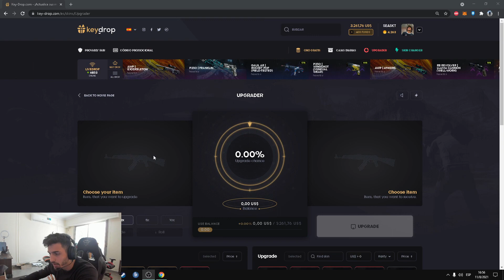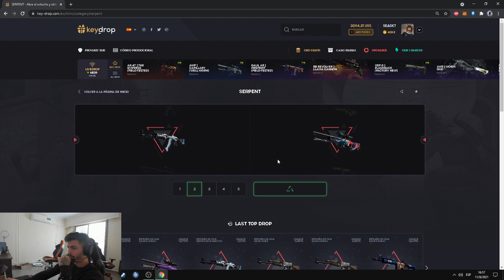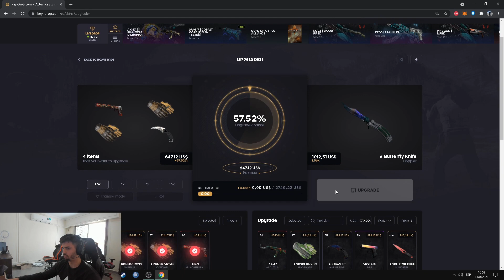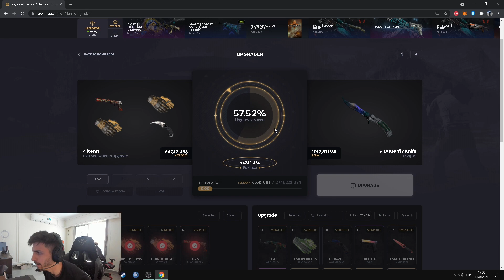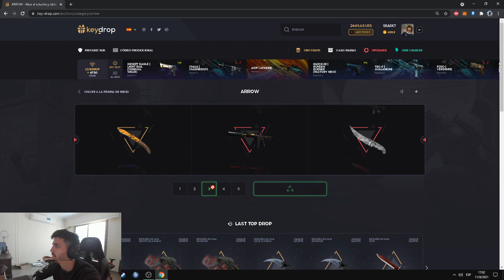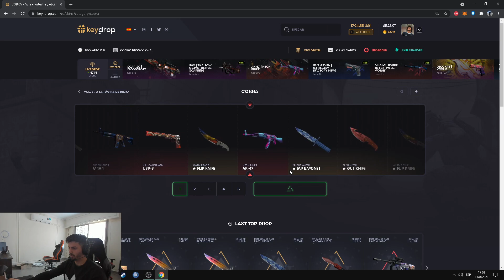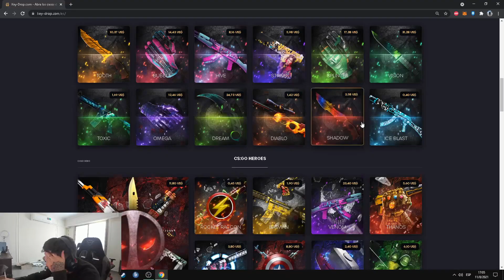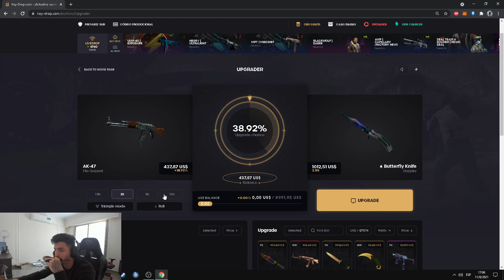EL VERDADERO MAESTRO DE KEYDROP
CODE: LUKEN - 5% DE BONUS EN DEPOSITO